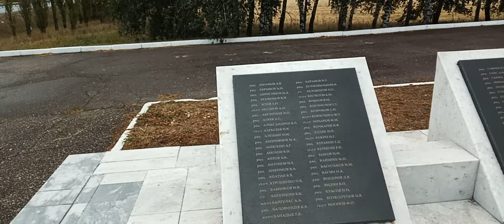СКАД/Волгоград/Воронеж/Памятник Водителям.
Я снимаю всё что вижу и при этом то что мне нравится. Всем кому понравилось видео, вы можете меня поддержать ₽ублём по номеру карты 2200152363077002

ЗВОНИТЕ И ПИШИТЕ В ЛИЧКУ Viber и WhatsApp. 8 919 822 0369 ИГОРЬ.

САРАТОВ HD, ПОСМОТРИ НА САРАТОВ С ДРУГОЙ СТОРОНЫ.